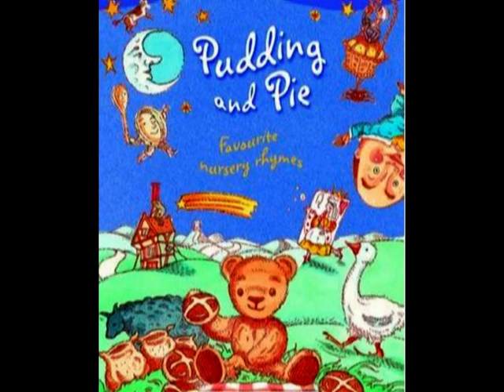Pudding And Pie - I Have A Little Nut Tree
Best versions of the nursery rhymes ever!

Thanks to: Ian Beck and Sarah Williams